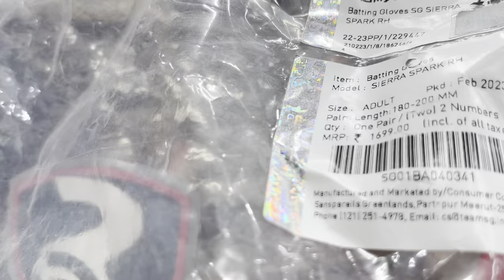All brands ss .sg gn gem gulvs review | Vansh sports Delhi